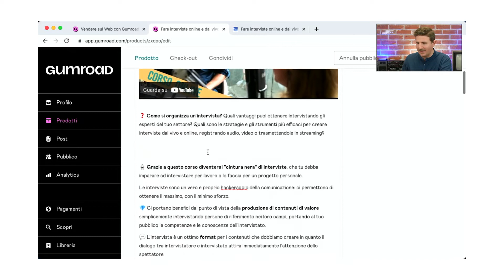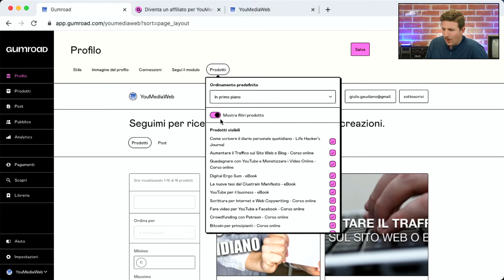Iniziare a Vendere Online da Zero con Gumroad - Corso online di Giulio Gaudiano